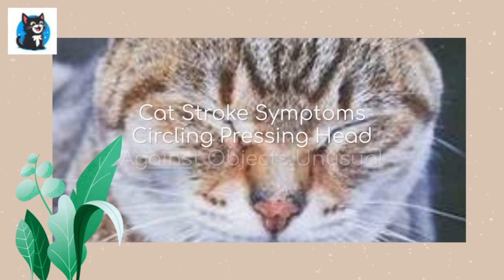Strokes in Cats and Dogs -Know the Signs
A Stroke Occurs when There is an Abrupt Interruption in the Blood Supply to Your Cat’s Brain. Some Causes Head Trauma Brain Tumor, Tumors Elsewhere in the Body
 Heart Disease Genetic Defects Kidney Failure High Blood Pressure Ingestion of Toxins
Diabetes Cushing’s Disease Parasitic Infection. Cat Stroke Symptoms Circling Pressing Head Against Objects Unusual Walking Weakness or Unsteadiness Head Tilting Coma Abnormal Eye Movements
Seizures in Extreme cases Death. Falling over.

strokes